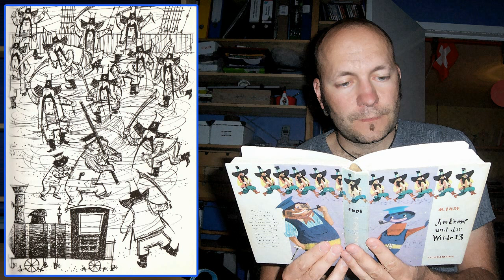Jim Knopf und die Wilde 13 - Kapitel 22 (Teil 3)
Achim liest Kapitel 22 aus "Jim Knopf und die Wilde 13"